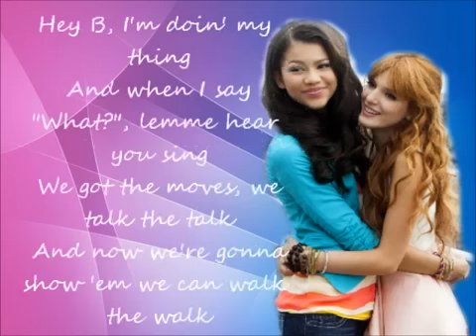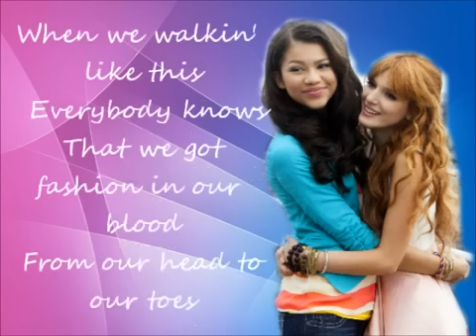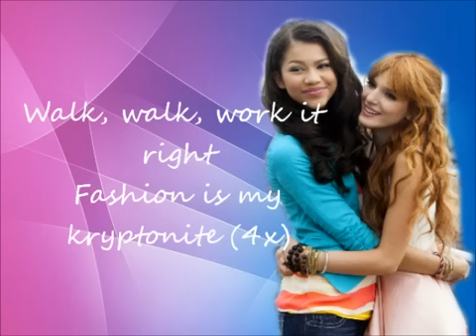Fashion is my Kryptonite-Shake it up Made in japan {LYRICS ON SCREEN}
Enjoy this video made by me, it is Fashion is my Kryptonite! ENJOY!